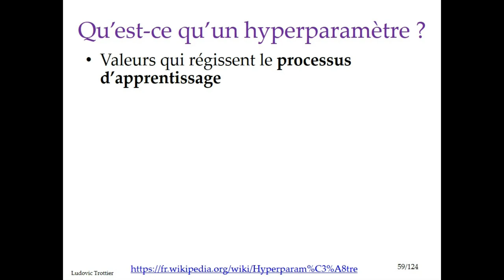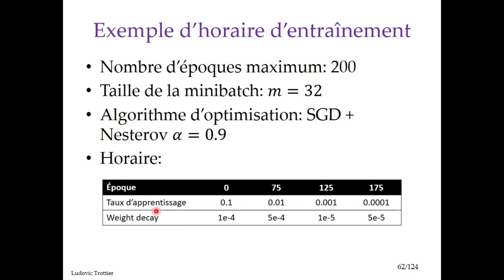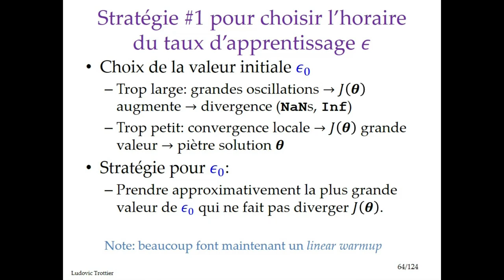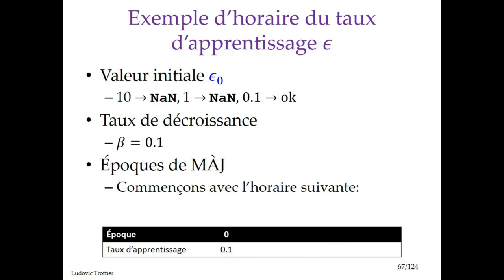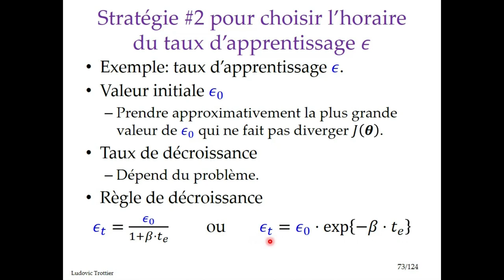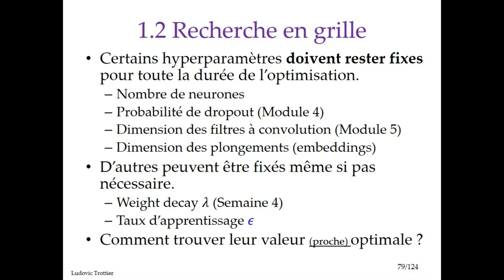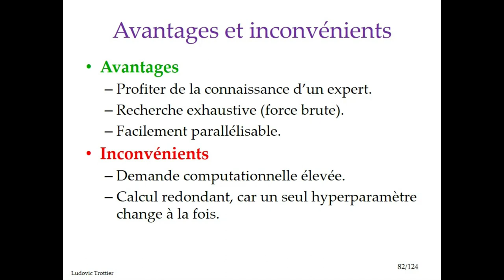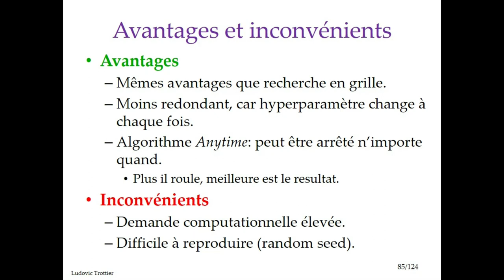Module 3C Stratégies d'amélioration de l'optimisation